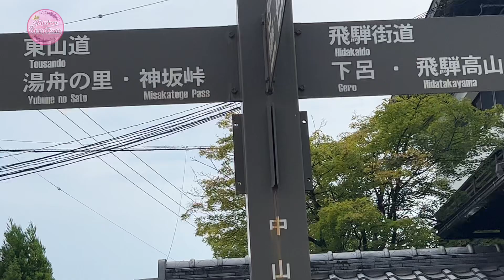Gala2 uli mlpit ng umalis d2 b2lik n ng US